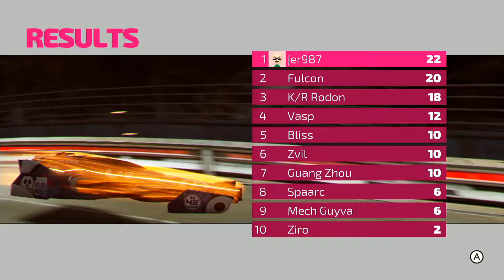Fast RMX Subsonic Thorium Cup (Nintendo Switch)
Recorded with Avermedia Live Gamer Extreme